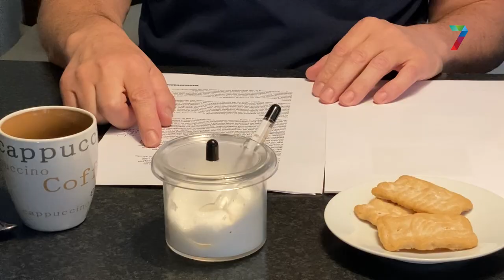Onenigheid over geplande opblaashal in Elst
De opblaashal die vanaf november in gebruik moet worden genomen staat binnen dertig meter van de percelen van de omwonenden, dit terwijl in het bestemmingsplan is opgenomen dat dit niet mag. De bewoners voelen zich door de gemeente aan de kant gezet omdat die met een tijdelijke vergunning toch de hal voor tien jaar willen gaan plaatsen.